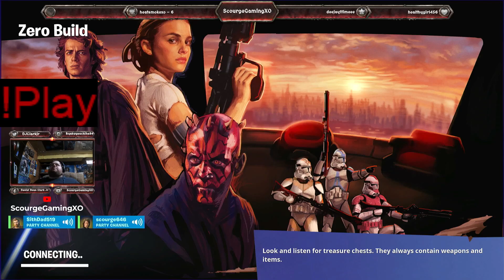Fortnite VOD 13!!!